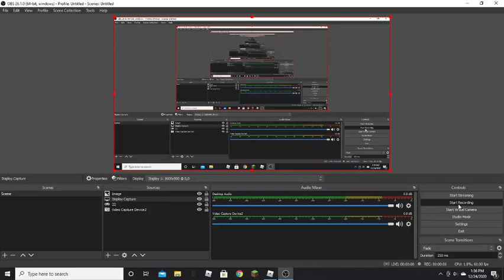Getting The Porcelain Dipper!